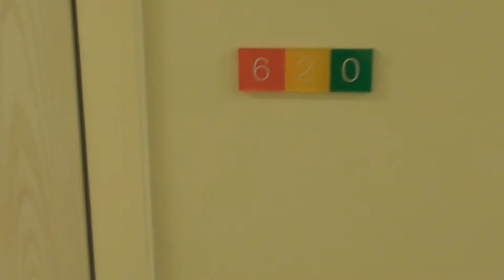Alexander besöker Park Inn Radisson i Hammarby Sjöstad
Det här är den första delen av fyra i serien där Alexander firar 30 år. I den här delen får du följa med till hotellet Park Inn Radisson i Hammarby Sjöstad där han visar upp hotellet som han besökte på sin 30-årsdag.

==Sponsrat erbjudande==
Använd koden POPALE30 så får du 20% på PopSockets.se fram till 3 november 2019